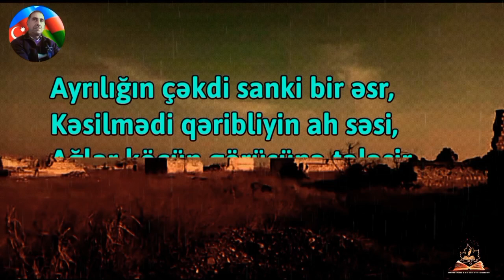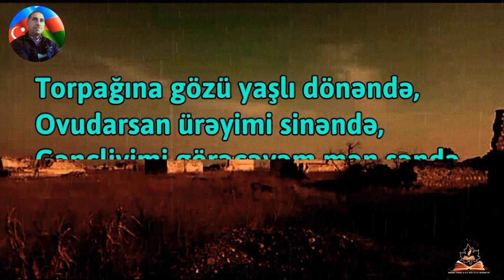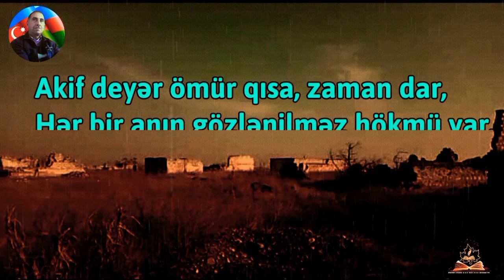Güllücəm (8-ci şeir) / Akif Xəzan Həsənoğlu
Güllücəm
(8-ci şeir)

Ayrılığın çəkdi sanki bir əsr,
Kəsilmədi qəribliyin ah səsi,
Ağlar köçün görüşünə tələsir,
Azadlığın mübarəkdi, Güllücəm!

Pir məkanım, ocağımın yurd yeri,
Köksündədi doğmalığın ruh sirri,
Unut getsin sızıldayan günləri,
Azadlığın mübarəkdi, Güllücəm!

Çağlayacaq bulağın da, çayın da,
Sevinəcək günəşin də, ayın da,
Nəğmələnsin harayın da, hayın da,
Azadlığın mübarəkdi, Güllücəm!

Torpağına gözü yaşlı dönəndə,
Ovudarsan ürəyimi sinəndə,
Gəncliyimi görəcəyəm mən səndə,
Azadlığın mübarəkdi, Güllücəm!

Akif deyər ömür qısa, zaman dar,
Hər bir anın gözlənilməz hökmü var,
Qorxuram ki, yetim qalar arzular,
Azadlığın mübarəkdi, Güllücəm!

Akif Xəzan
Sumqayıt-2022